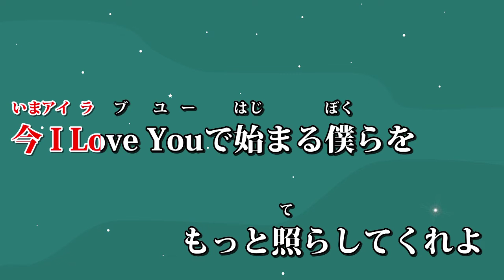【ニコカラ】夜もすがら君想ふ -Piano Ver.-（Off Vocal）【TOKOTOKO(西沢さんP)feat.GUMI】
TOKOTOKO(西沢さんP)様の『夜もすがら君想ふ』のピアノアレンジ版のカラオケを投稿しました